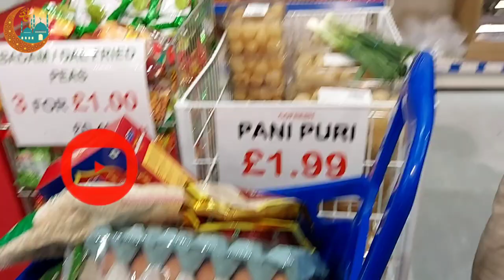RAMADAN🌙 SHOPPING Vlog 2021| Asian Grocery Store in London🇬🇧| Mehreen Nur Vlogs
Assalamolaikum Everyone RamadanMubarak 2021 I wen to Fresh fish and Vegetables shop for my Grocery items. Let's See in London how we can get our Bangladeshifresh fish and vegetables. I miss my country Bangladeshi hope you guys enjoy my video.